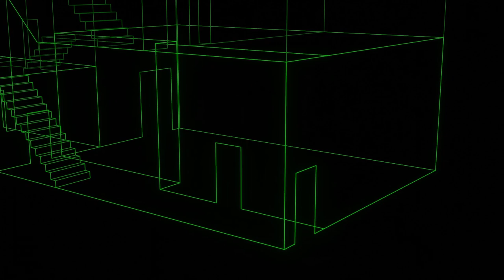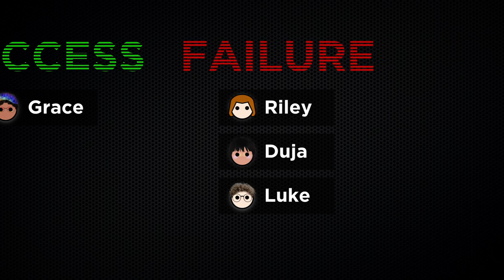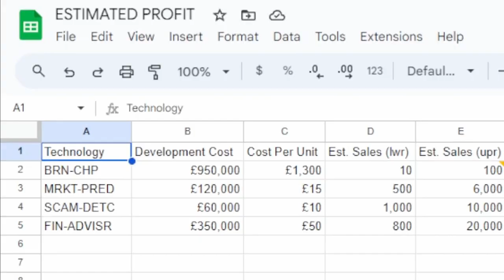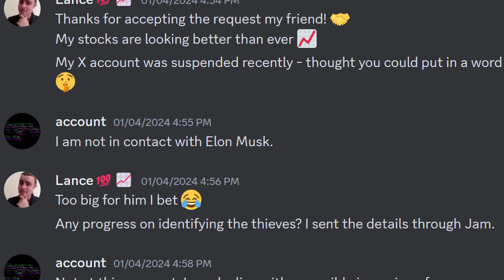HEISTWARS: THE RESCUE | Sweets, Surveillance, and Stupidity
Five plans. One heist. Teams compete to execute the best robbery in this experimental game show.

STARRING
Percy Manthey
Riley Walters
Nuch Saba
Lyra Carney
Grace Carr
Tom Lister
Luke Luna Kittredge
Jake O'Flynn
Jacob Burney
Milo Spanyol Woods

PRODUCED BY
Percy Manthey

CAMERA
Ashleigh Keel

ORIGINAL SCORE
Cameron Turner

CONCEIVED, DIRECTED AND EDITED BY
Tom Lister

0:00 Introduction
1:05 Explanation
1:49 Riley
4:58 Duja
10:00 Grace
18:55 Luke
22:36 Jacob
28:07 Investigation
31:44 Credits

MUSIC

~ 1:08 ~

~ 2:06 ~

~ 3:32 ~

~ 7:53 ~
'Funny Chase Music' by FelsilyanStudios

~ 8:18 ~
'Virus' by FelsilyanStudios

~ 11:23 ~

~ 14:41 ~
'Choose Your Path' by Jingle Punks

~ 15:40 ~

~ 18:21 ~
'Cinematic Movie Trailer Epic Ending' by SoundEffectsFactory

~ 19:49 ~

~ 21:04 ~
Same as 19:49

~ 22:42 ~

~ 24:06 ~
Same as 1:08

~ 25:43 ~

~ 28:12 ~
Same as 2:06

~ 29:02 ~
Same as 1:08

~ 30:44 ~
Same as 18:21

~ 31:45 ~
Same as 2:06